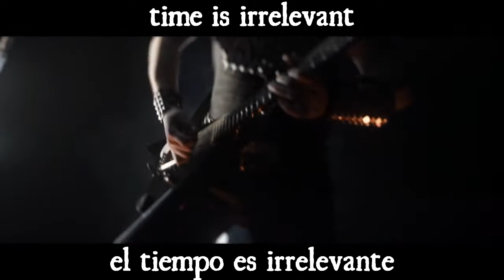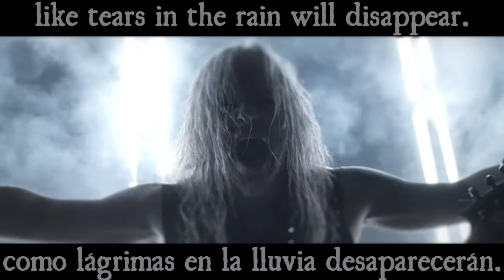VADER: "Into Oblivion" | English & Español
Este es mi canal secundario. Aquí subiré los videos de Rock/Metal que originalmente estaban en mi cuenta principal "El Barco de Papel".